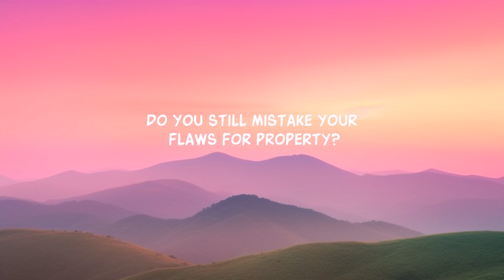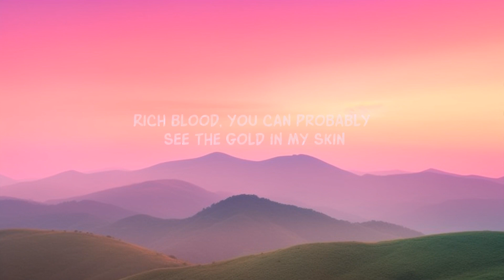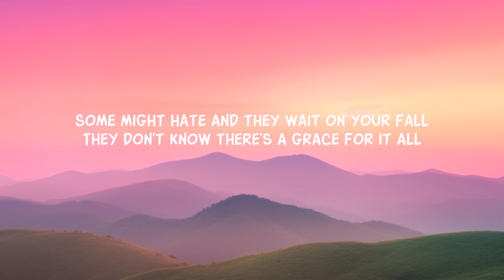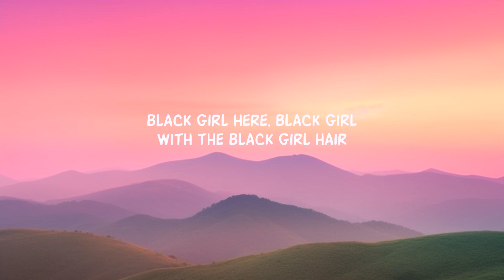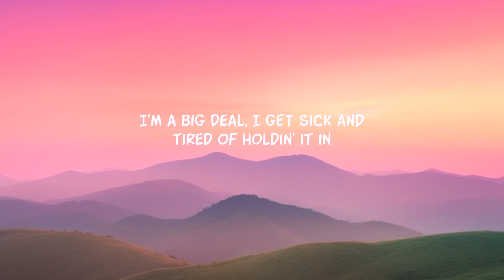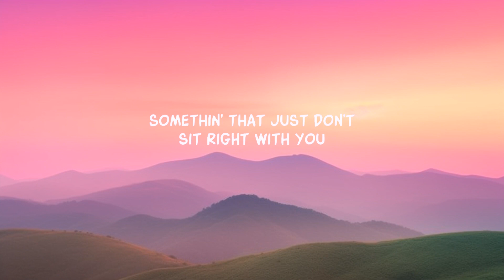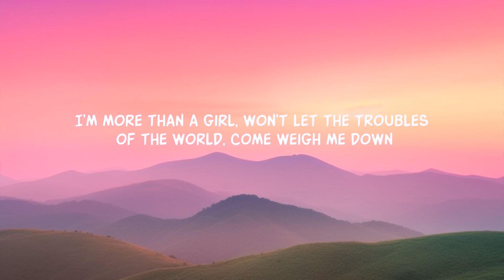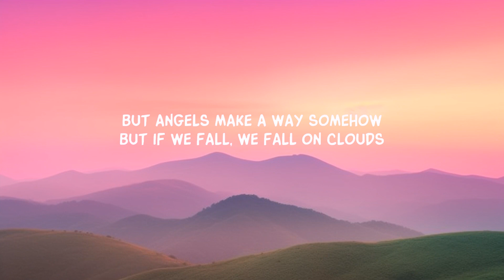Halle - Angel (Lyrics)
Song Lyrics:

Your wings can't weigh you down

[Chorus]
Angel (Angel)
Angel (Angel)
Angel (Angel)
Angel (Angel)
Angel (Angеl)
Angel (Angel)

[Chorus]
Angel (Angel)
Angel (Angel)
Angel (Angel)
Angel (Angel)
Angel (Angel)
Angel (Angel)

[Chorus]
Angel (Angel)
Angel (Angel)
Angel (Angel)
Angel (Angel)
Angel (Angel)
Angel (Angel)

Lyric video for Angel by Halle on Dan Music